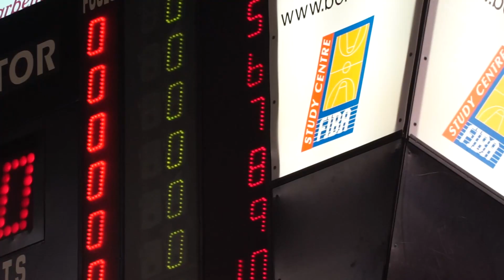Antivigilia di Italia-Paesi Bassi, le parole di Pascolo, Vitali e Filloy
Antivigilia di Italia-Paesi Bassi. Come sta andando il raduno di Treviso, ce lo raccontano Ariel Filloy, Michele Vitali e Davide Pascolo!